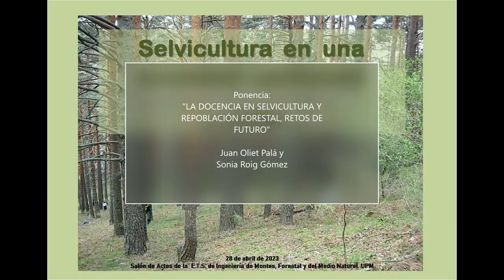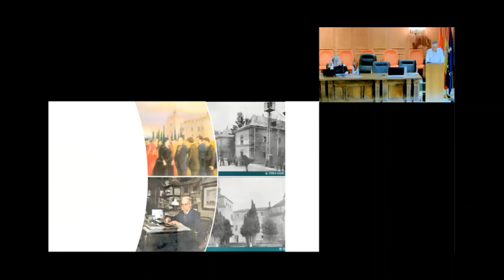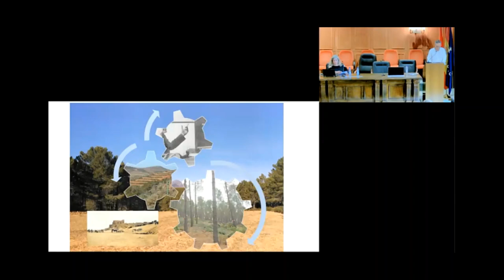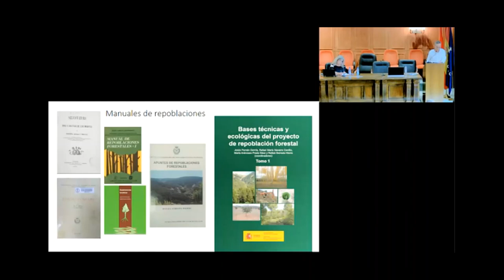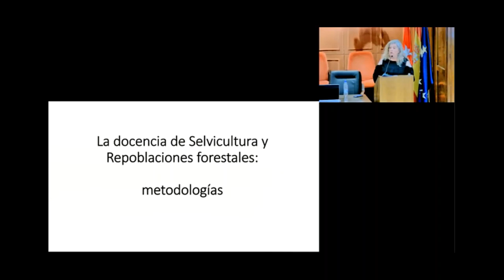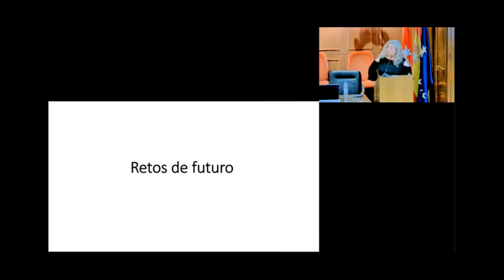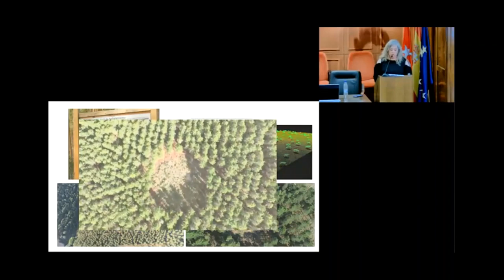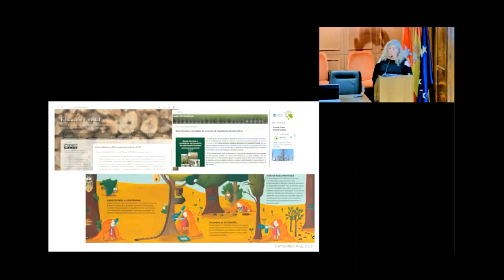Jornada Homenaje a Rafael Serrada 5 Ponencia de Oliet y Roig